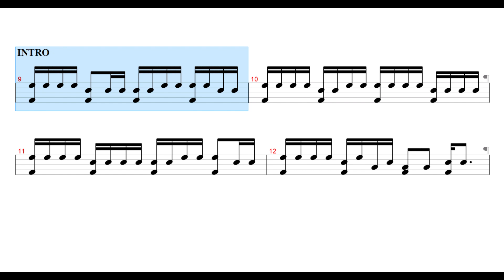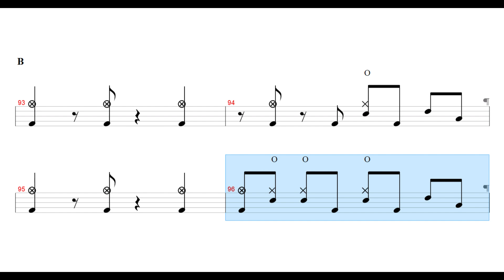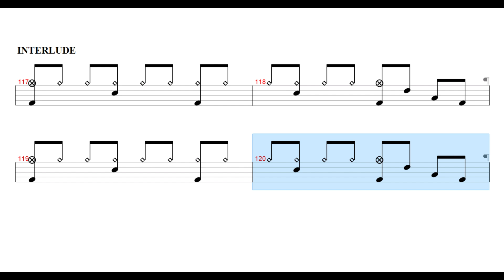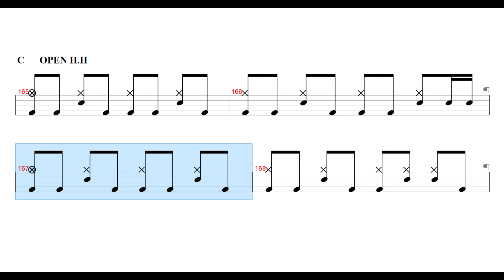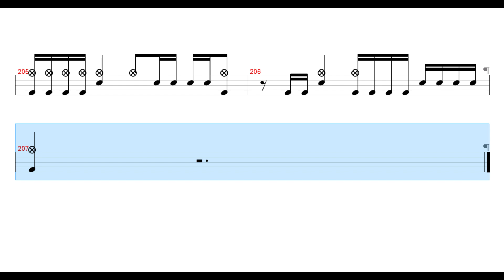Corey Taylor - Post Traumatic Blues | Drum Sheet Music